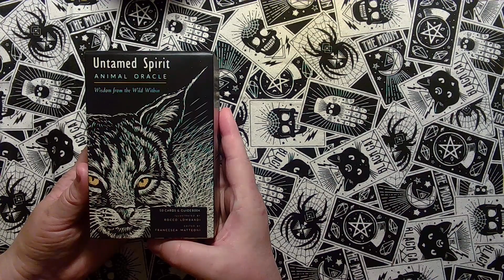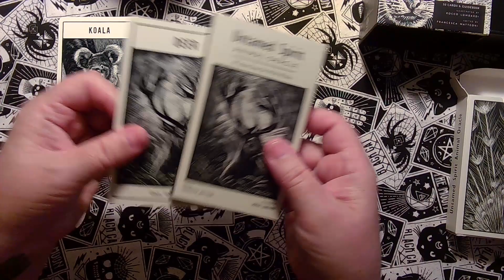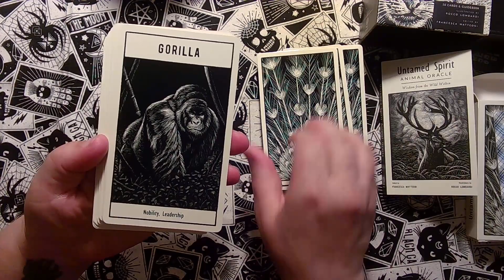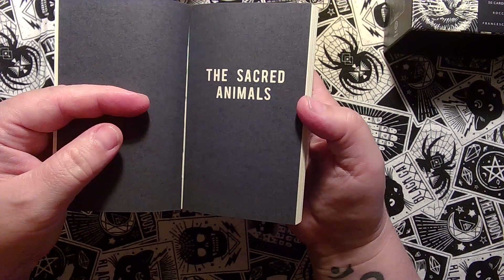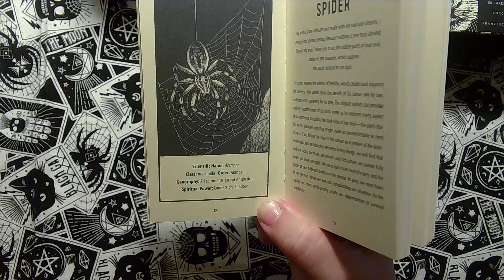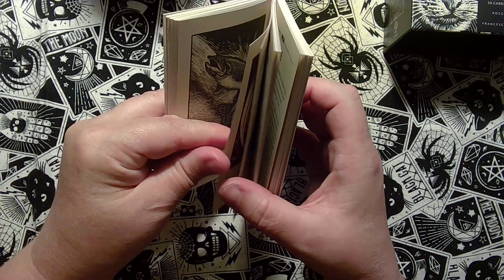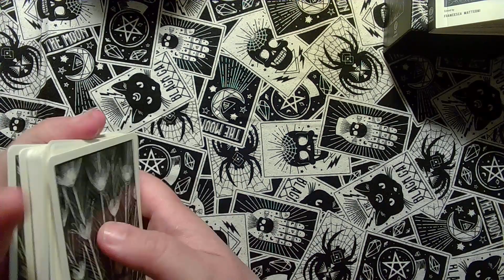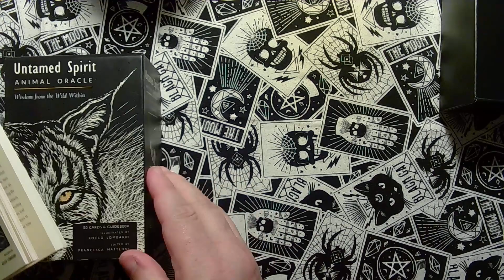Meet the Untamed Spirit Animal Oracle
Created by Francesca Matteoni
Illustrated by Rocco Lombardi

Published by: Red Wheel on  August 5, 2022

Any thoughts about the deck ? Leave in the comments below.
If you'd like to see a deck in a future video,drop a request for one and I'll see what I can do.
If you bought the deck  or not after viewing a video of mine, please let me know in the comments below so I know that what I'm doing is helping people and I'm always interested in hearing about your opinion.